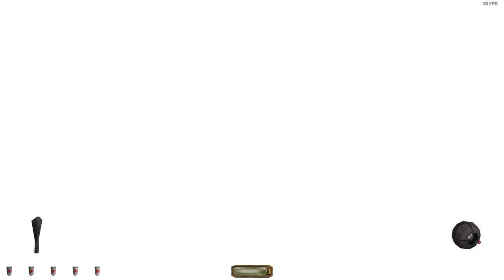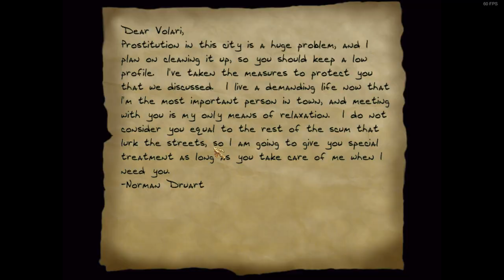Thief 2 Blackmail Expert Difficulty Ironman (no saves/deaths)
Hey guys enjoy the next part of my thief 2 playthrough with no saves or deaths. Blackmail is one of my favorite mansion heists in the series so this one was a fun one to do.